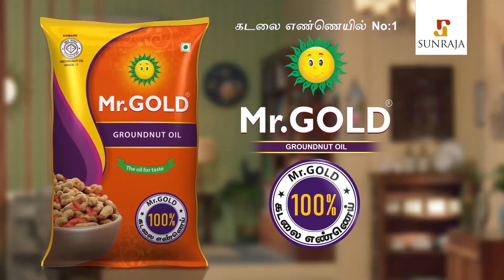IPL 2022-ல் CSK தக்கவைக்க போகும் 5 வீரர்கள் | Dhoni, Mooen Ali, Deepak Chahar | CSK 2021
The Chennai Super Kings are a franchise cricket team based in Chennai, Tamil Nadu. They play in the Indian Premier League. Founded in 2008, the team plays its home matches at the M. A. Chidambaram Stadium in Chennai. The team is owned by Chennai Super Kings Cricket Ltd and India Cements is the major stakeholder